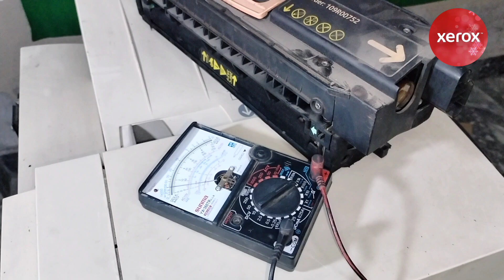Xerox Workcentre® 5755 Upper Roller Ko kaise Change karien Gaye | Fuser Module R3 | How to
Assalam_u_Alaikum
Bhai agar ap ko kisi bat ki samaj na ai ho tu ap mujy se isi video me se  comment kar k poch shakty hain. Video dykanay ka Shukariya.

Tray lift nihe ho rahi ? is ko kasy thik kara gaye ? | Xerox 5755 Xerox 5855